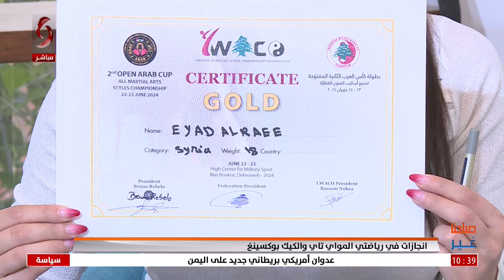كابتن إياد الراعي – رئيس مدربين وحكم في رياضتي "الكيك بوكسينغ و المواي تاي"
إياد إياد الراعي - حائز على الذهبية في بطولة الأندية العربية بـ "الكيك بوكسينغ و المواي تاي"